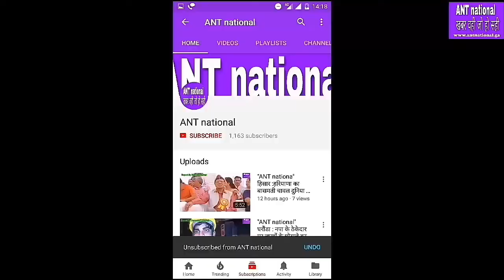सांसद डॉ0 डीपी वत्स ने किया बरवाला के जच्चा बच्चा केंद्र का शुभारम्भ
"ANT national" ख़बर वही जो हो सही,सांसद डॉ0 डीपी वत्स ने किया बरवाला के जच्चा बच्चा केंद्र का शुभारम्भ